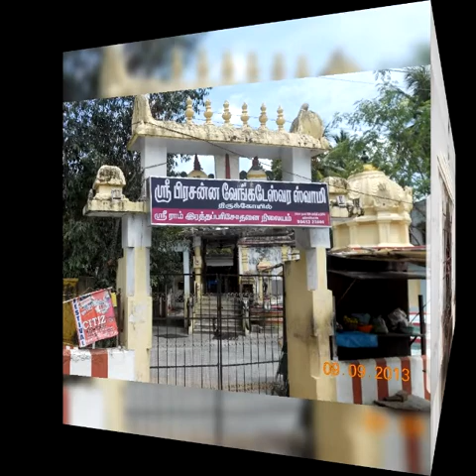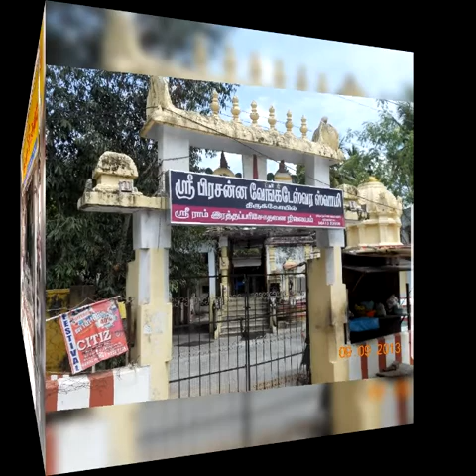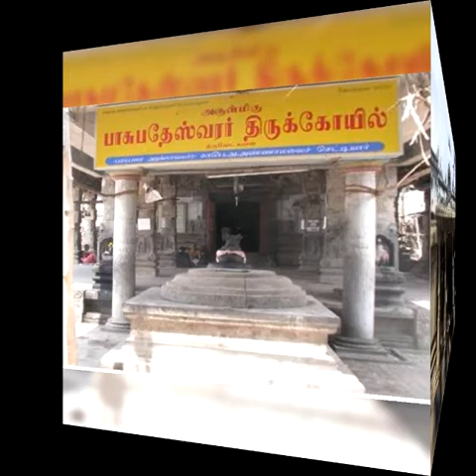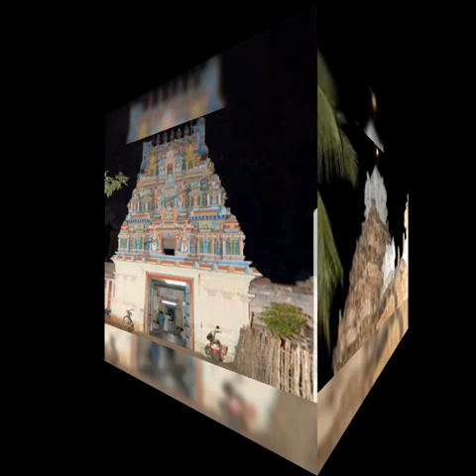Aanmiga sthalam by lavanya kallakurichi about varanjaram